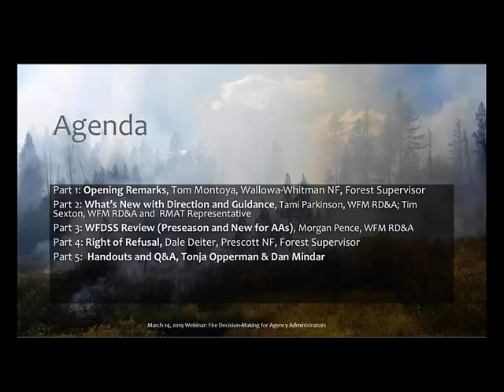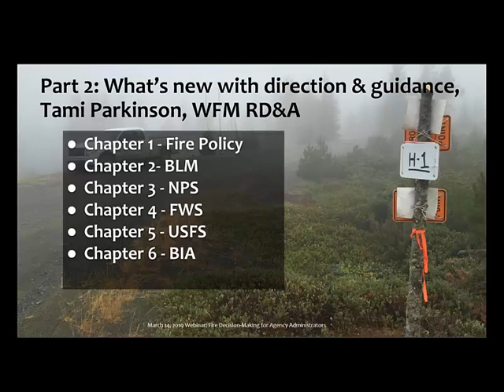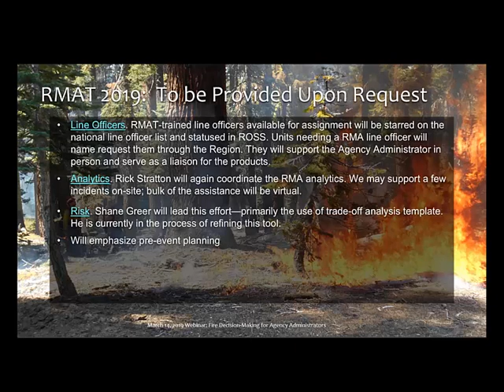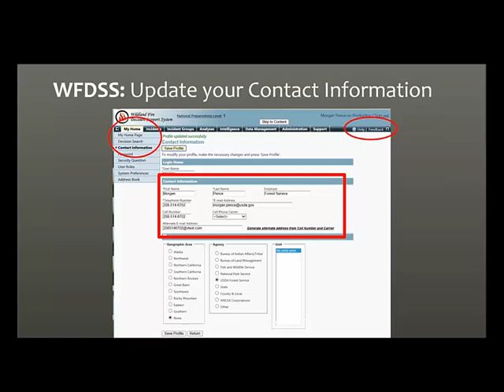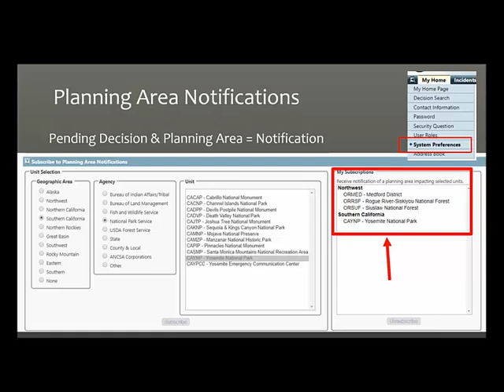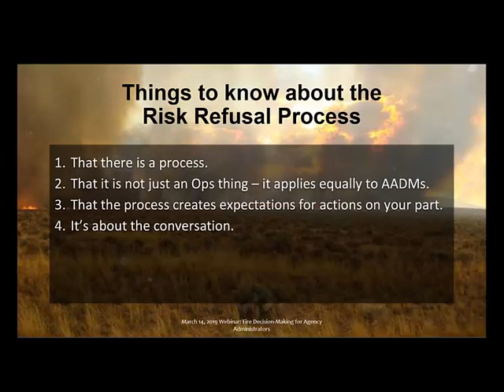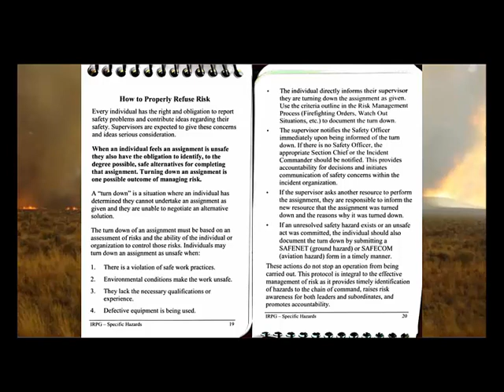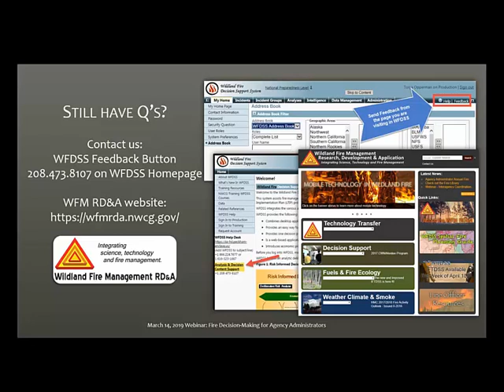Agency Administrator Spring Webinar WFDSS Refresher 2019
Watching this video serves as a 1-hour WFDSS refresher for 2019, but you must document this at your local unit as needed; WFDSS or the WFM RD&A do not provide certificates for watching videos. This was 1-hour when presented "live" but was edited down to 45 minutes by removing pauses. It still counts as an hour (you're welcome)!